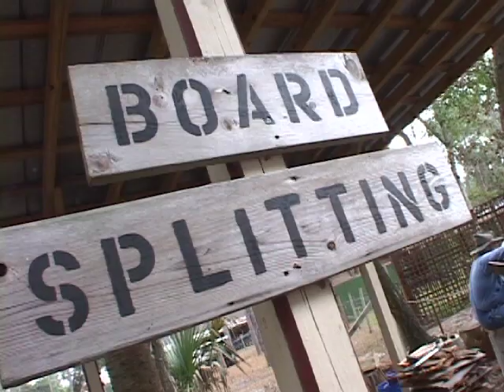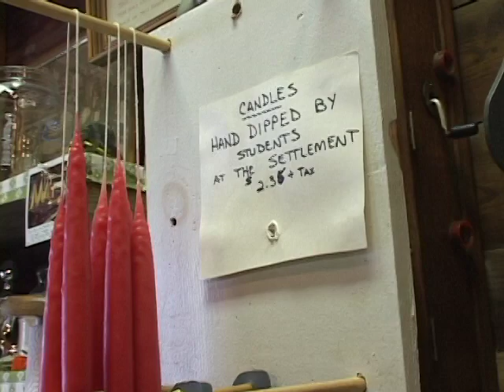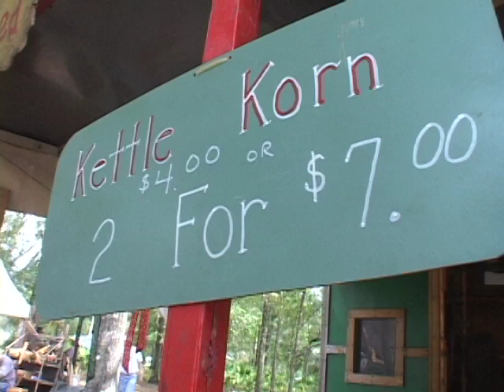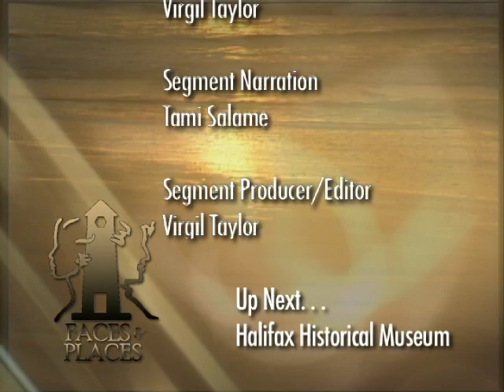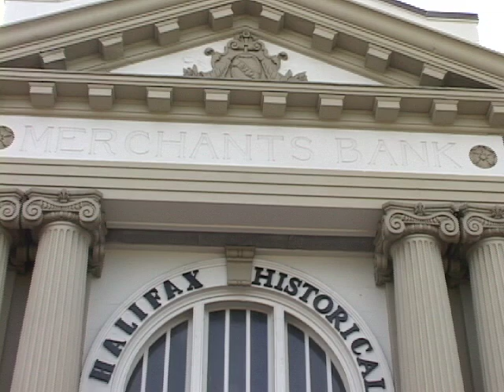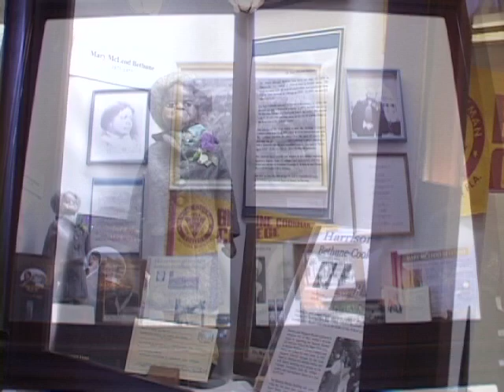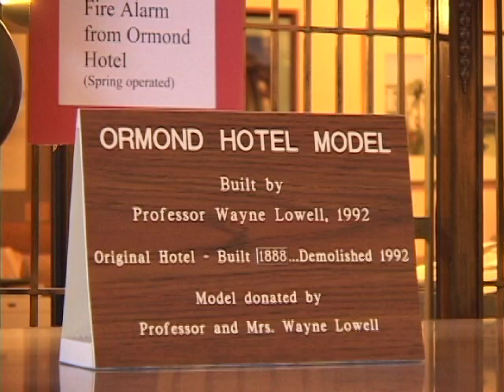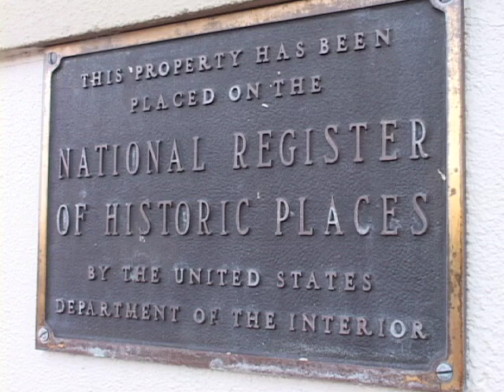Faces & Places - Episode 105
The Pioneer Settlement for the Creative Arts; Iranian Music; Halifax Historical Museum

This 13-episode local series featured interesting faces and places from all over the Central Florida area! Now available on 4-disc DVD box set!